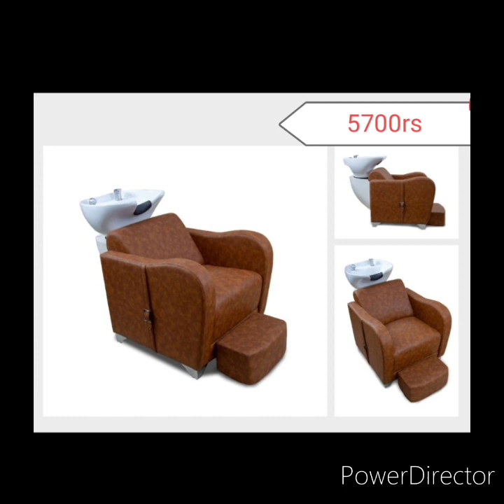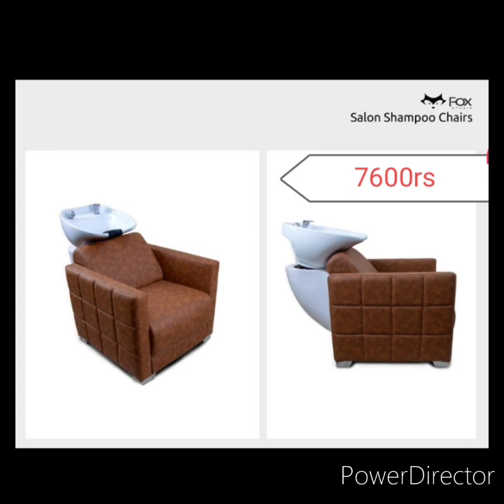factory price parlour chair/hydraulic chair/barber chair/new model chair/parlour chair available her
We only takes order in bulk minimum order should be 5pices